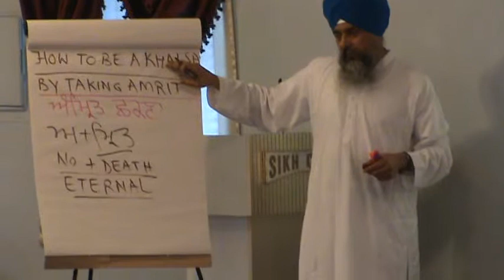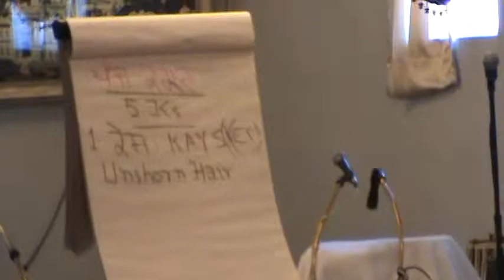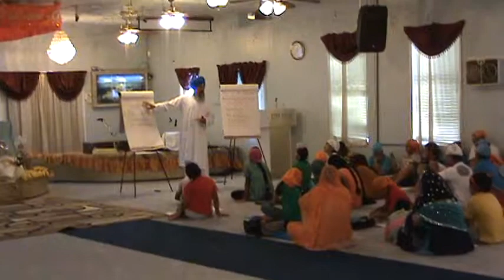Final day of Gurmat Camp 2010 in session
Gurmat Camp 2010 at Sikh Center, Bakersfield from July 12 to July 25, 2010. Lessons were provided by Prof Sukhchain Singh.